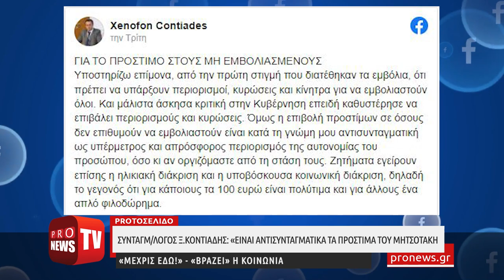Συνταγματολόγος Ξ.Κοντιάδης: «Είναι αντισυνταγματικά τα πρόστιμα του Μητσοτάκη - Μέχρις εδώ!»